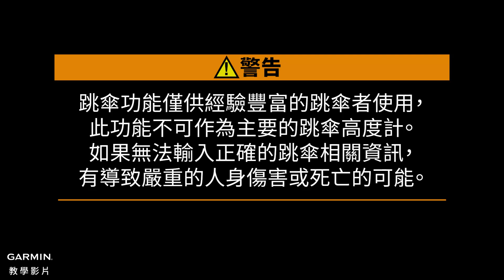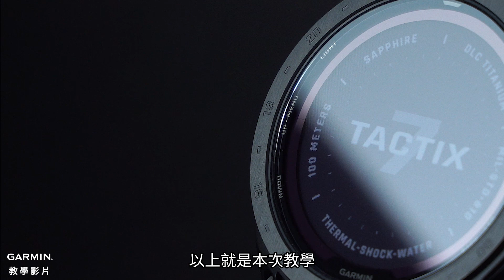【教學】跳傘App：計畫跳傘活動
本影片將告訴您如何使用手錶上的「跳傘」活動。

0:00 警告
0:05 影片介紹
0:18 校正高度
0:42 DIP設定
0:53 跳傘高度
1:00 開傘高度
1:08 前拋距離
1:15 ＨＡＲＰ方向
1:29 風速
1:40 恆定值
1:51 自動DIP
1:59 前往HARP
2:22 結尾

參考文章
在Garmin手錶上設置跳傘活動